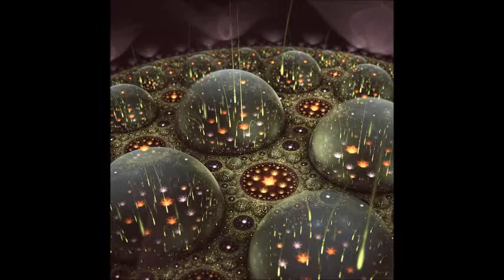Major Lazer Junior Blender and Flipo Doh Tell Meh Dat Remix Official Music Video